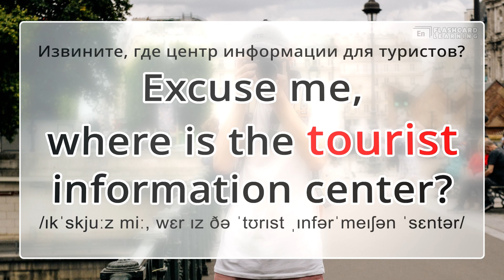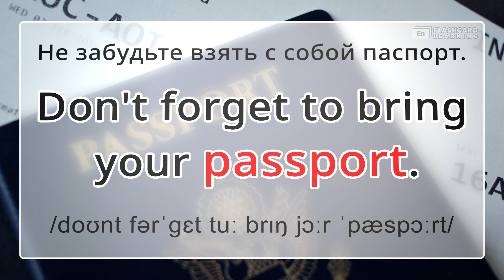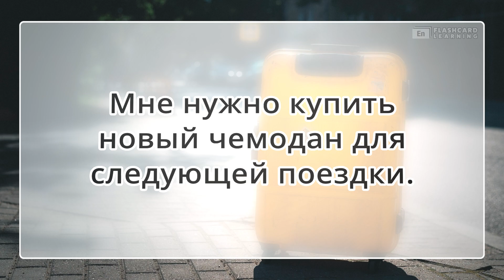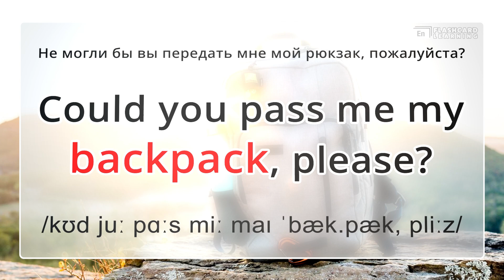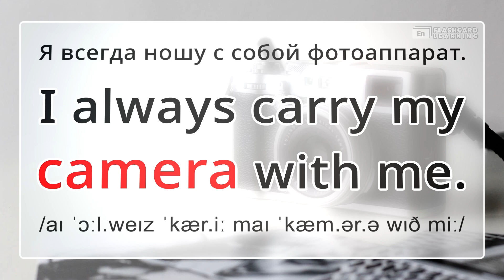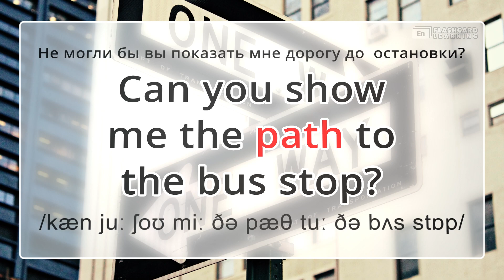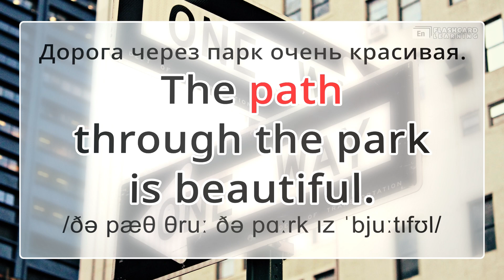Aнглийский для путешествий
Расширьте свой словарный запас английского языка и отточите свои навыки произношения фраз, полезных в путешествии.
Уровень А1. Набор слов 4.